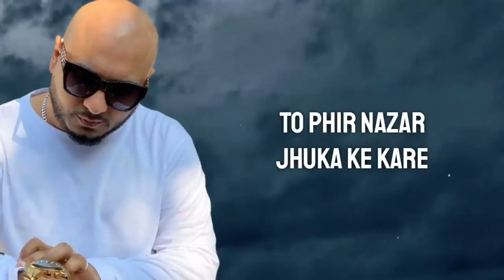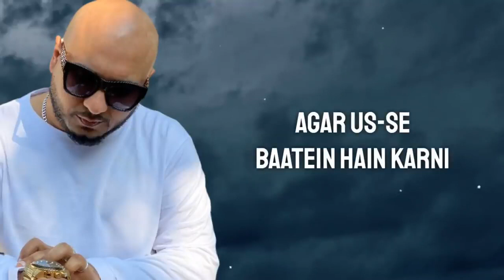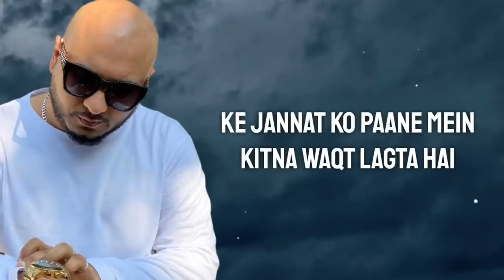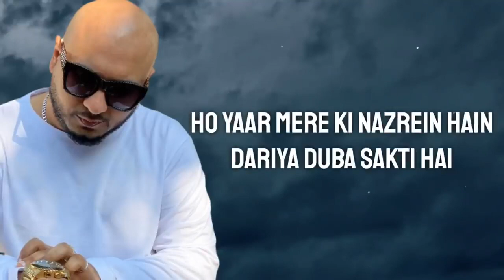Baarish Ki Jaaye Lyrics – B Praak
Baarish Ki Jaaye Lyrics by B Praak ft. Nawazuddin Siddiqui is Brand New Hindi song sung by B Praak and this latest song is featuring Sunanda Sharma. Barish Ki Jaye song lyrics are written by Jaani while music is also given by B Praak and video is directed by Arvindr Khaira.